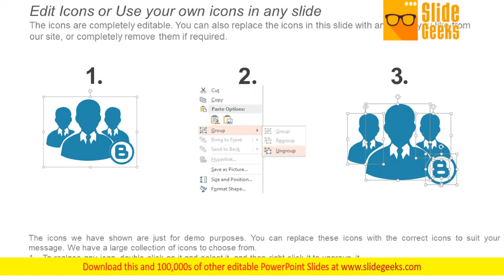Career Prospect Ppt Powerpoint Presentation Guide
This is a career prospect ppt PowerPoint presentation guide. This is a five stage process. The stages in this process are consultant, analyst, entrepreneur, employment, freelance. Do not doubt the effect of your plans. Positive outcomes are a fait accompli with our Career Prospect Ppt PowerPoint Presentation Guide.